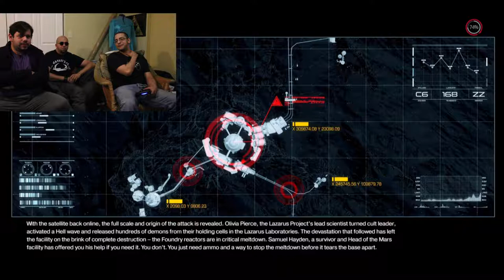Los Amigos Play - DOOM (3RD LAP)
💚GREEN MEANS PROGRESS!💚
Angel gets lost in space in this next round of DOOM on the PlayStation 4!